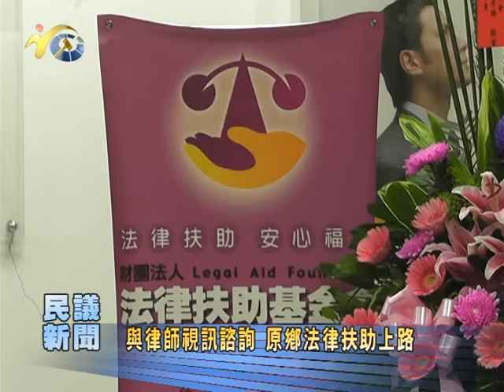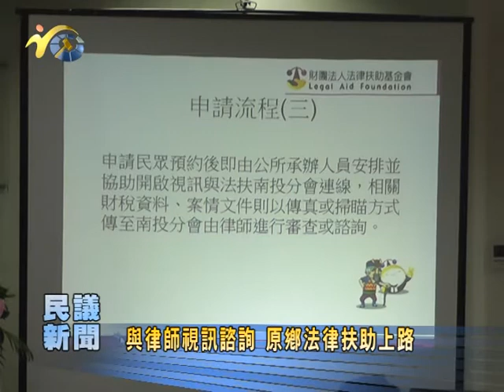P1010712 21 20新聞10 與律師視訊交談